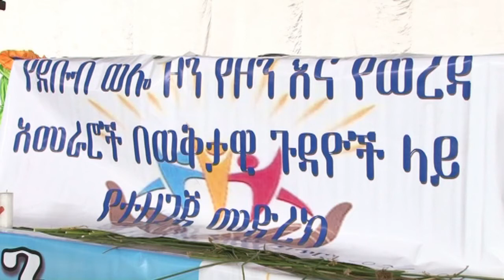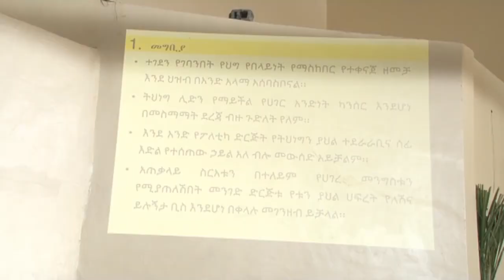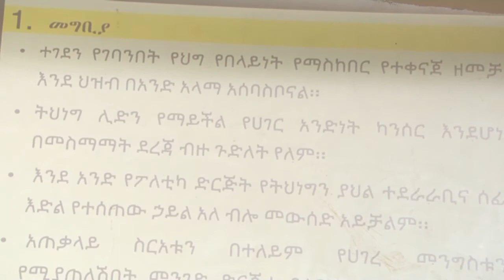የደቡብ ወሎ ዞን እና የወረዳ አመራሮች ወቅታዊ ጉዳዪችን መሰረት ያደረገ ስልጠና በደሴ ከተማ